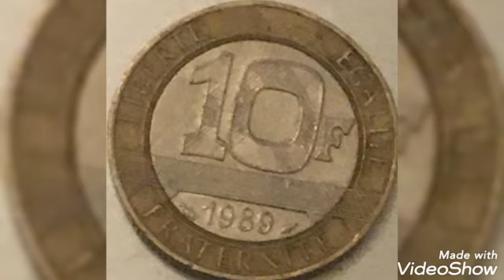the most world coins values and prices rare.